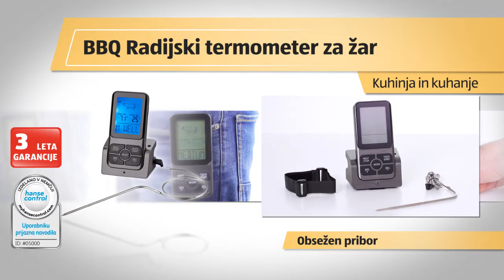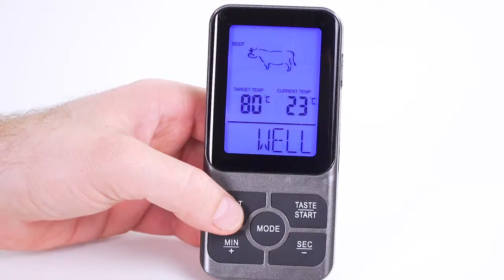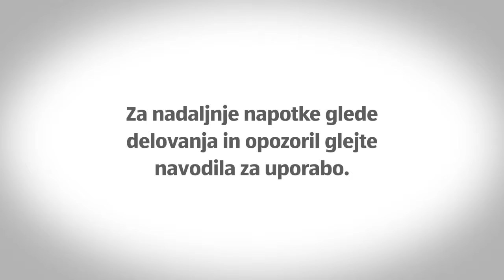Radijski termometer za žar